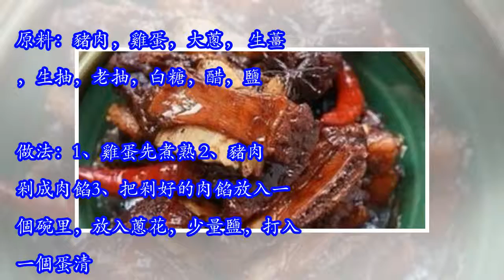絕對創新做法!紅燒獅子頭營養又美味，省時省事，不會做飯也可以做出高大上的大丸子。(附詳細做法)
紅燒獅子頭往肉丸里加了一個雞蛋，這樣做出來的獅子頭不僅好吃而且更營養，不油膩。省時省事，不會做飯也可以做出高大上的大丸子。原料：豬肉，雞蛋，大蔥， 生薑，生抽，老抽，白糖，醋，鹽。做法：1、雞蛋先煮熟 2、豬肉剁成肉餡3、把剁好的肉餡放入一個碗里，放入蔥花，少量鹽，打入一個蛋清。4、順時針攪拌，攪拌至肉餡粘緊。 5、將煮熟的雞蛋剝殼後，外面裹上一層肉餡。6、裹好肉餡後團圓，放入碟子裡備用。7、調料汁（生抽2勺、老抽2勺、蔥花一小把、醋2勺、白糖3勺、生薑幾片、八角一個，鹽適量，半碗清水，澱粉2勺。） 8、熱鍋倒入適量油，放入丸子小火炸至五六成熟即可。9、另起鍋，倒入料汁，放入炸好的丸子，再放入清水（達到丸子的一半的水量即可）10、蓋上鍋蓋，小火煮20分鐘，收汁即可。